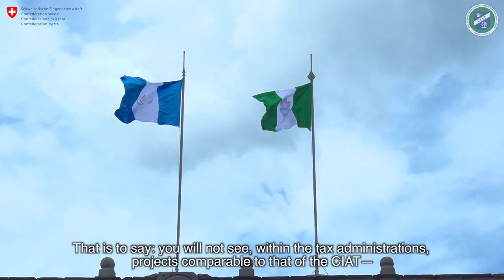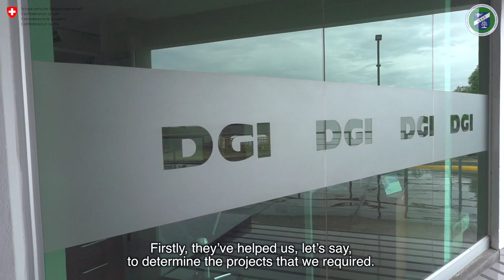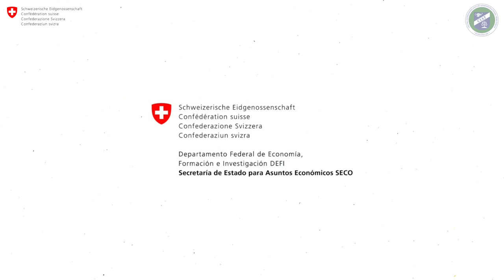CIAT-SECO Program (6 Countries Case Study)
The Economic Cooperation and Development division is part of the State Secretariat for Economic Affairs (SECO). It contributes to achieving the strategic objectives of Switzerland’s foreign economic policy.
SECO is the federal government`s centre of excellence for all core issues relating to economic and labour market policy. It is our aim to contribute to sustained economic growth, high employment and fair working conditions, by creating the necessary regulatory, economic and foreign policy framework.
In the years 2012–2015, SECO’s work has helped to:
-Create or retain 470 300 jobs,
-Train over one million people in small and medium-sized enterprises,
-Save around 3.8 million tonnes of carbon emissions and generate 2.4 billion kilowatt hours from renewable energy and energy efficiency,
-Deliver better public water and power services to 119 million people,
trigger USD 19.4 billion in investments.

Throughout the years, CIAT has endeavored to become a model of reference in the promotion of international tax cooperation, by coordinating joint activities with itsmember countries and related international organizations in the field of taxation.
In 1965, tax administration authorities from the countries of the Americas were invited to learn about and discuss in the United States of America the fundamental tax administration problems. On that occasion, Messrs. Sheldon Cohen and Harold Moss, Commissioner and Director of the International Assistance Service of the U.S. Internal Revenue Service, respectively, had the vision of creating an organization that could serve as permanent forum for considering the tax administration problems.
We craft content for some of the world’s most recognizable brands, collaborating closely with leading agencies and clients directly. We work continuously to ensure the output stay fresh for our commercials, promos and branded content.

¨ THE VIDEO CREATIVE AGENCY THAT’S ALWAYS ON TIME & ON BUDGET! ¨ Visit: AereoVisual.com by VISUAL INC.